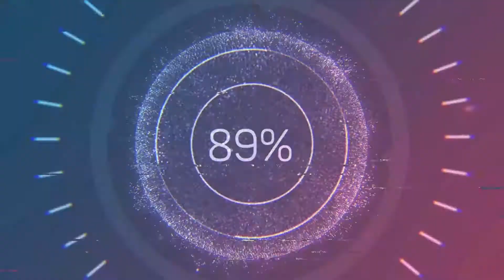Vidéo de terrain: La rue Albert Meunier (AY)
a votre avis??? Oui... encore des SOLAIR...
cette fois ci je change de quartier pour me rapprocher du centre pour avoir encore des rues a faire... et il y en a encore plein je vous assure!!!

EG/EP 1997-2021